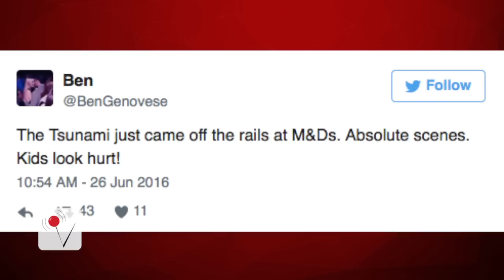Horrific Roller Coaster Accident in Scotland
A roller coaster derailed at a theme park in Scotland. It's not certain how many people are injured, but the ride carrying up to ten people plunged 30 feet onto the ground, landing on top of a children's ride.